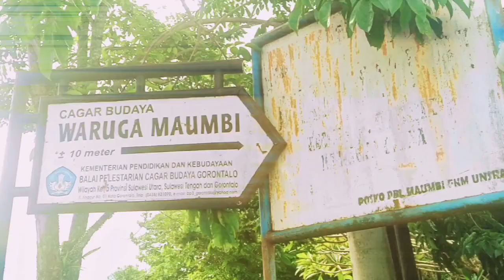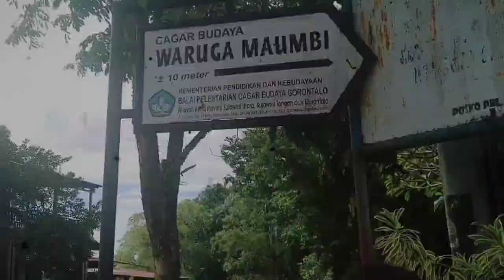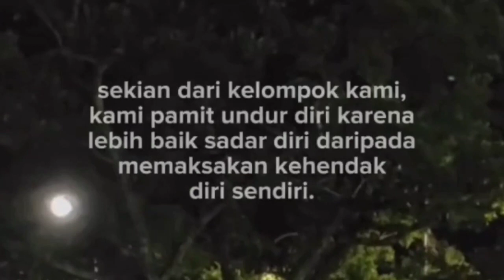Tugas Vlog Sejarah (Waruga) Fase E8 Kelompok 1 Tahun 2023